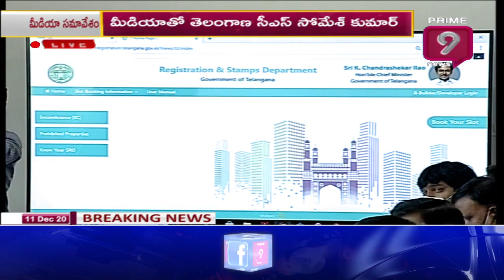రిజిస్ట్రేషన్ కోసం స్లాట్ బుక్ చేసుకోవచ్చు | Telangana CS Somesh Kumar Press Meet | Prime9 News Live